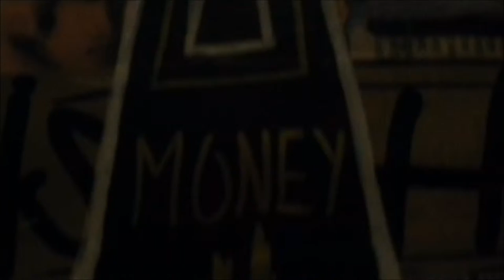Bildpräsentation: GET SHIT DONE ! by :Etienne Zweig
Mixed Media Art , 142x60 , 66 pins , 33 mirrors and you...
Picture&Video by Etienne Zweig
Music used with permission by : Eywa - Zombie (Cranberries Cover)